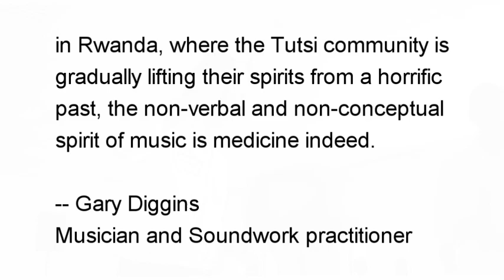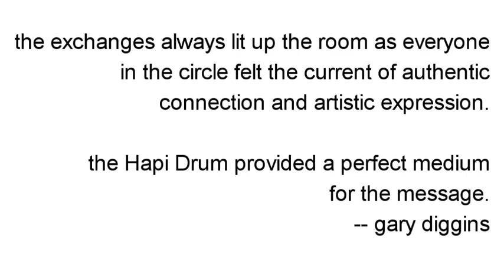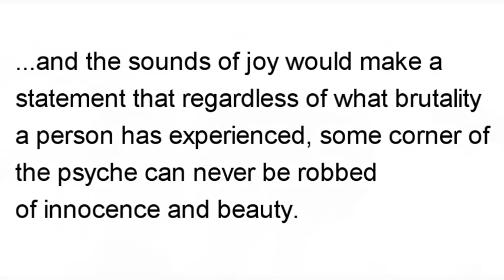Hapi Drum visits Rwanda for a sonic exchange with post-genocide survivors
Gary Diggins purchased a Hapi Drum to use on a soundwork project, working with the wonderful non-profit organization known as: Between Four Eyes. He brought his his Hapi Drum to Kigali, Rwanda, for an education workshop with AERG (Association of Student Survivors) from the National University of Rwanda.

At a time when lack of peace urgently threatens individual and global survival, Between Four Eyes focuses on a novel approach in which mindful awareness-based education converges with the fields of peacebuilding and social transformation. Although there is no magic wand to rid the world of conflict and suffering, we believe that productive, thoughtful and compassionate conversations, based on mindfulness, can act as a catalyst to shape understanding, personal well-being and societal transformation.

Between Four Eyes intends to make a supportive and innovative contribution to peacebuilding in conflict and post-conflict communities by encouraging new, healthier patterns of being that promote social and emotional intelligence. Our educational programs merge the humanities and sciences by teaching simple and practical mindfulness skills to community leaders, human services providers and educators open to receiving this new information.

By helping people heighten their awareness of the mind, emotion and behaviors in the moment - being mindful - we can encourage new avenues of thinking and communication that directly address differences through a lens of understanding, kindness, compassion and empathy. We believe that for post conflict reconstruction to be sustainable it requires a deeper focus on the human connection and the training of awareness: thoughtfulness, reflection, discernment and love.

We envision a future wherein:

    * The rich diversity of human qualities will be illuminated and understood as fundamental to the tolerance of differences among people of different cultural, historical, ethnic and religious backgrounds.

    * Coexistence is understood as a condition in which people have the ability to live side by side while maintaining unique cultural identities.

    * Individuals can reshape and nurture themselves utilizing compassion and empathy as the principal stewards for change.

    * Diverse members of the global community can integrate useful mindful awareness-based strategies to live more richly in their everyday life.